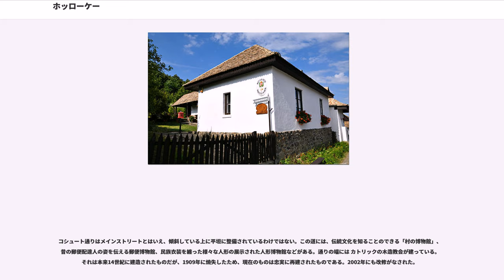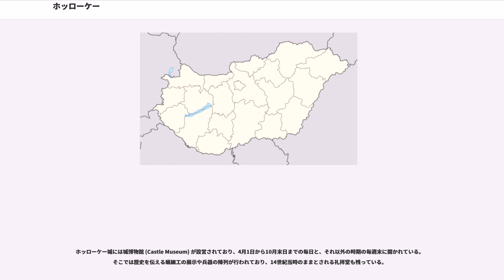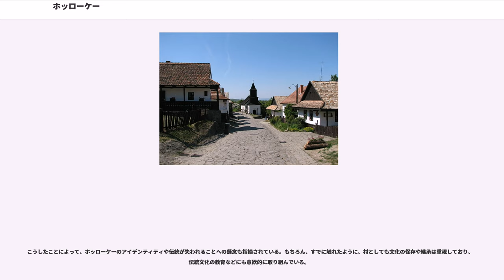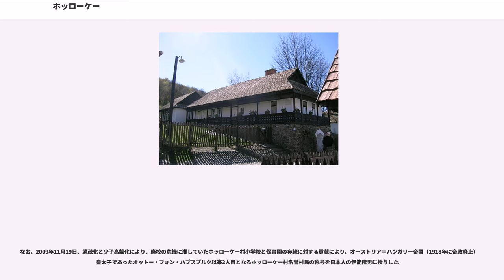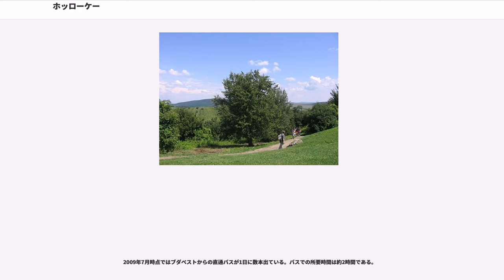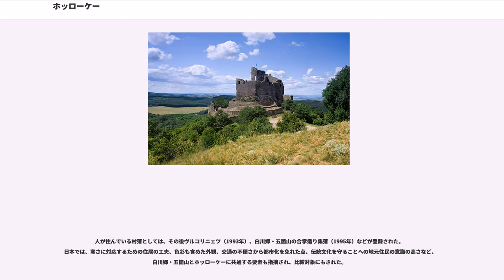ホッローケー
ホッローケー ("Hollókő" ) は、ハンガリーのノーグラード県の村。ホローケー、ホロケ、ホッロークーという表記も見られる。「ハンガリーで最も美しい村」とも評される伝統的な村落が保たれていることから、古民家の建ち並ぶ中心的な通りが1987年にユネスコの世界遺産（文化遺産）に登録された。現在では世界遺産に登録されている村は他にもあるが、ホッローケーの登録はそれらの中で最初のものである。

村は首都ブダペストの北東に位置し、スロバキアとの国境にも比較的近い。一帯は低い山頂が連なるチェルハート山脈 () の渓谷に含まれており、この自然環境は保護地区にもなっている。

チェルハートの語源はチェル (cser) で、山腹に自生していたブナ科のターキー・オーク () を意味する。現在はターキー・オークに限らず様々なオークが生えており、北の山腹はフユナラ (s) を、南の山腹はカシやセイヨウサンシュユ (s) などを主体としつつ、ほかにもカエデ、シュンギク、モモバキキョウ ()、シデなどを見ることができる。さらに人工林としてスプルースやアカシアの林も存在している。

このような豊かな自然の下、生息している哺乳類にはアカシカ、ノロジカ、アナグマ、イタチ、イノシシ、フェレット、ヤマネなどが挙げることができ、ほかに多くの野鳥も生息している。

ホッローケーという村の名前はハンガリー語のholló「ワタリガラス」とkő「石」を組み合わせたものである。伝説によれば有力者がこの城を建てて、隣国の美女をさらってそこに幽閉した。その乳母が悪魔に女性の救助を依頼すると、悪魔はカラスたちを使い、城の石を持ち去って助け出したといい、ここから城と村が「ホッローケー」と呼ばれるようになったのだという。異伝では魔女がカラスたちに石を運ばせ、城を作り上げた民話に由来するという。現在の村の紋章でもカラスが使われている（記事冒頭のテンプレート内参照）。

ホッローケー村は、教区に関する記録を元に1342年には成立していたとされている。しかしながら、村周辺の歴史はもう少し古く、「ホッローケー」の名は、ホッローケー城に触れた1310年の文書にまで遡ることができる。

村を見下ろすサールの丘（Szár, 標高365 m）には今もホッローケー城が残っている。伝説では美女や悪魔が登場するが、実際の建造目的はそれらとは何の関係もなく、1241年から1242年にモンゴル帝国の侵攻を受けた後に、それへの備えとして建造されたものである。当時のハンガリー王ベーラ4世は防塞の建築を全土に命じ、ノーグラードの一帯だけでも42の城が建てられた。

最初は五角形の塔が建っているだけだったが、その後数世紀の間に段階的に様々な建造物が増築されていき、現在残るような城になった。この城はフス戦争の際にも宗教改革派を阻む防壁として機能していた。

1526年のモハーチの敗戦以降、ハンガリーはオスマン帝国に蚕食されていき、ホッローケー城も1552年にトルコの勢力圏内に置かれ、その支配は1683年まで続いた。ただし、ホッローケー一帯の支配において城は重視されなかったことから、トルコの支配が終わった頃にはかなり荒廃していた。

しかし、その荒廃がかえってホッローケー城を大破壊から逃れさせたのである。1711年の王令で政敵が匿われうる城塞の破壊が命じられたが、すでに防衛機能を失っていたホッローケー城は、壁などの一部が損壊させられたにとどまった。そのため、ハンガリー北部に残る城砦建築の中では、保存状態が良い部類に属しており、1966年からおよそ30年間をかけて修復作業も行われた。

ホッローケー村の伝統的な住民たちはパローツ人であり、モンゴルの西進の際にカスピ海沿岸部から逃れてきたクマン人の流れを汲むともされる。その伝統的集落は木造を主体としており、焼失と再建を繰り返してきた。1781年には木造を禁止する法令も出され、罰則も定められたが、木造の伝統は守られていった。

1772年には単一の通りしか存在していなかったが、後に裏通りが整備され、基本的な区画は1885年には確定した。それは今でもほとんど変わっていないが、建造物群の大半は1909年の大火で焼失してしまったため、20世紀になって再建されたものである。再建時には石壁を主体とするようになり、木造は限定的に取り入れられている。

ホッローケーの村落は、20世紀...